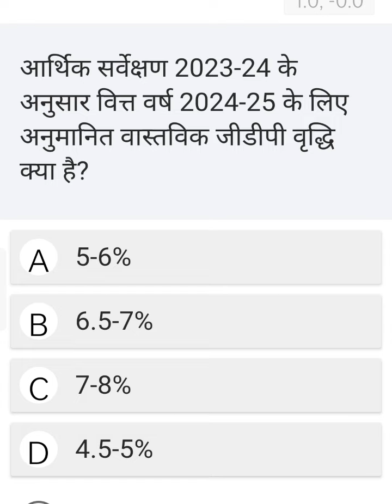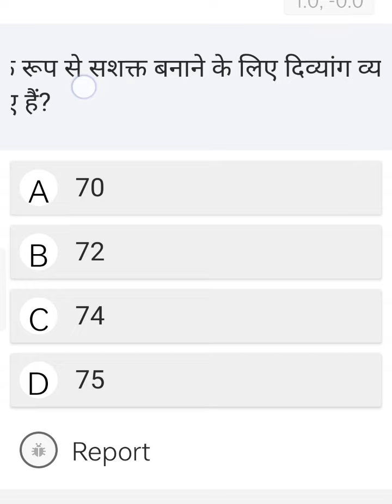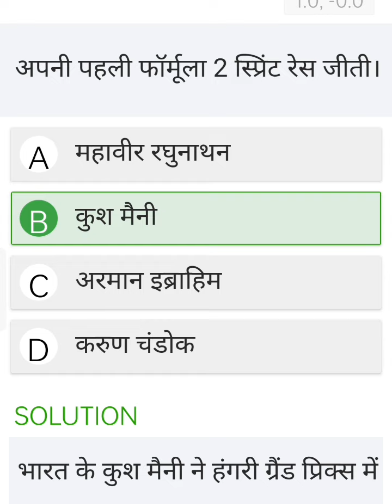BPSC ke liye important current affair 2024/ 12 August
70 bpsc notification
ias
UPSC for exam current affairs
ias officer entry
shorts
upsc motivational video
Ias
Bpsc exam current affairs
bpsc previous year question papebpsc previous year question papebpsc previous year question paper
bpsc history previous year questions
Mahatvpurn question BPSC ke liye
Current affair

Bihar BSPHCL बिजली विभाग नई भर्ती 2024 | BSPHCL Vacancy Document detail |

|BPSC 3.0 PGT Geography Most Important Practice Set-6| बिहार पीजीटी भूगोल महत्वपूर्ण प्रैक्टिस सेट-6|

Gupta Period (गुप्त काल) | History Gk | ssc, railway, ntpc, upsc, uppcs, reet, net, tet, ctet etc..

TOP 99 : भारत के लोक नृत्य (Flock Dance)|100% सभी प्रश्न परीक्षा में पूछे जाएंगे | Dance gk in Hindi

BPSC ke liye important current affair 2024/23 June

BIHAR SSC (10+2) 2024 | TEST SET-63 || 150 QUESTIONS

LIVE DISCUSSION

CURRENT AFFAIRS JUNE-2024 month wise Current Affairs 2024 | BPSC TRE 3.0 RE-EXAM 2024

17.JSSC CGL Urdu Adab Mock Test | vvi Objective Objective

25 June Science Monthly Exam Class 10th | Bihar Board Class 10th Science June Monthly Exam Question

25 June 2024 | Current Affairs Today | Daily Current Affairs In Hindi & English | Current affair 2024

upsc cse

pre result 2024 | uppsc latest news | upsc cse pre cut off

Current Affairs Strategy for 70th BPSC Prelims | Current Affairs Source

BPSC प्रधान शिक्षक/प्रधानाध्यापक के लिए 200 प्रश्नों का महा मैराथन-15 सफलता ऐसे प्रश्नों को पढने से

Jan - Jun 2024 Current Affairs | Top 100 Question | Current Affairs Revision By Shankar Sir

प्रधान शिक्षक तैयारी, डीएलएड, यूनिट-3, जीन पियाजे का संज्ञानात्मक विकास का सिद्धांत, Live Class, Day-6

29 June 2024 | Current Affairs Today | GK & GS मेधांश सीरीज़ (Episode 59) By Kumar Gaurav Sir

CTET 7 JULY 2024 SOCIAL SCIENCE MARATHON by Sachin Academy live 9am

Current Affairs 2024 | May Month Current Affairs Revision | Top 100 Questions By Kumar Gaurav Sir

IAS ऑफिसर बनना है तो 12वीं के बाद यूं करें तैयारी | IAS

Preparation After 12th

खुशखबरी - RRB ALP Vacancy Increased | Total Post 18799, Real / Fake? | RRB ALP Vacancy 2024

Top 6 July New Vacancy 2024 | Sarkari Job | Government Jobs |

1 July Current Affairs 2024 | Current Affairs Today | GK Question & Answer by Ashutosh Tripathi

2 July Current Affairs 2024 | Daily Current Affairs | MCQs & Static GK | By Aman Sir | Adda247 PCS

UP CONSTABLE RE EXAM 2024 | UP CONSTABLE RE EXAM GK GS MOCK TEST | UPP RE EXAM GK GS - HARENDRA

सक्षमता परीक्षा 2.0 के लिए विज्ञान और गणित के टॉप 45 प्रश्न (पढ़कर जाइये और

Science Marathon 18 | 28 Din 28 Marathon | Railway Bharti 2024 | Radhika Mam |

Class-1 Madhukar Kotawe

BPSC Kya Hai ? | BPSC Full Details | BPSC Syllabus, Qualification, Age Limit, Strategy | 70th BPSC

Polity Class 11th NCERT | भारत का संविधान : सिद्धांत और व्यवहार |

RO ARO 2024 | Sports | Rank & I

10 July 2024 | Current Affairs Today | GK & GS मेधांश सीरीज़ (Episode 68) By Kumar Gaurav Sir

BPSC TRE 3.0 Indian National Movement Marathon | BPSC

Teacher Indian National Movement | BPSC GK GS

BPSC TRE 3.0 & 4.0 POLITY CLASS by Sachin Academy live 9am

BPSC TGT SST Marathon 2024 | Indian Polity Marathon | BPSC TGT SST By Sunny Sir

BPSC TRE 3.0 Maths 6th to 8th / 9th to 10th & 1 to 5th QUESTION DISCUSSION BY Amarjeet Sir #1 Day

BPSC TRE 3.0 & 4.0 POLITY CLASS by Sachin Academy live

BPSC RE-EXAM 3.0 | सामान्य अध्ययन संपूर्ण निचोड़ Live 7pm | DK Gupta

UPTET 2024 SST Polity | संवैधानिक विकास -2 Theory + MCQs | Demo #7 with Ram Sir

BSPHCL VACANCY 2024 | BSPHCL 2024 COMPUTER MOST EXPECTED QUESTIONS | COMPUTER BY SUNIL SIR

बिहार शिक्षक भर्ती One Candidate One Result Sachin choudhary live

सभी किताबों का निचोड़ हिन्दी साहित्य के 50 महत्वपूर्ण प्रश्न

CTET CDP: Pedagogy Class-9 for CTET Jan 2025 by Adhyayan Mantra

बिहार शिक्षक भर्ती 4.0 | BPSC Teacher GK/GS for TRE 4.0 | by Ratnesh Sir

7.00 40 KB/S LTE

88

facts

gs practice set, gs practice set

rojgar with ankit playlist, gs